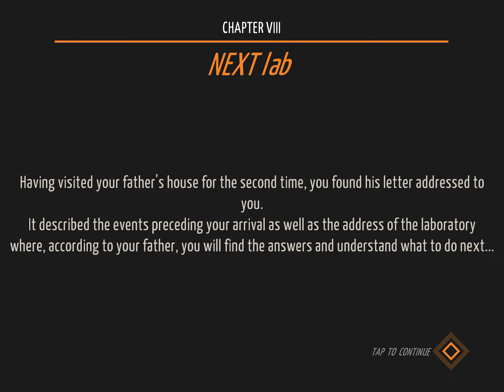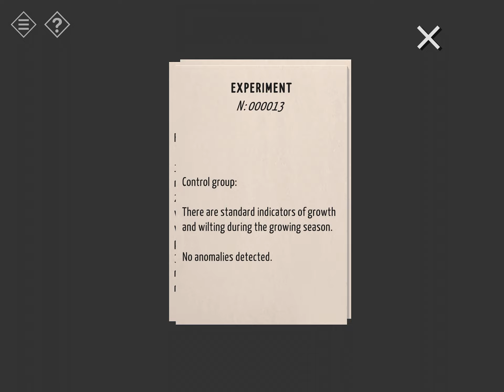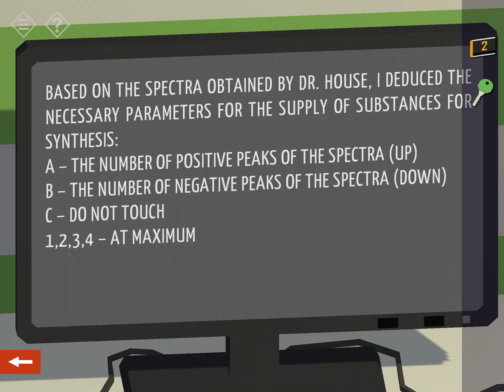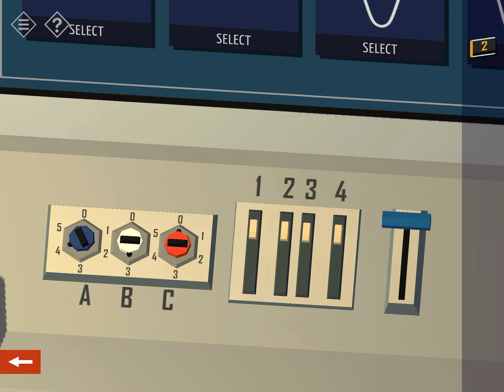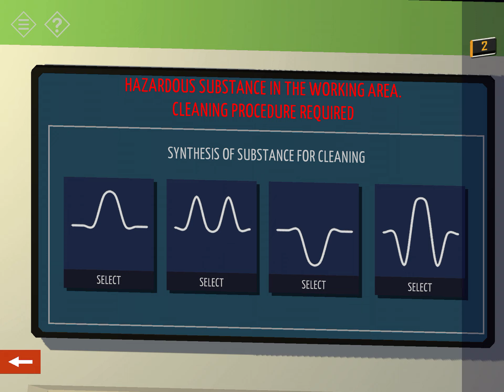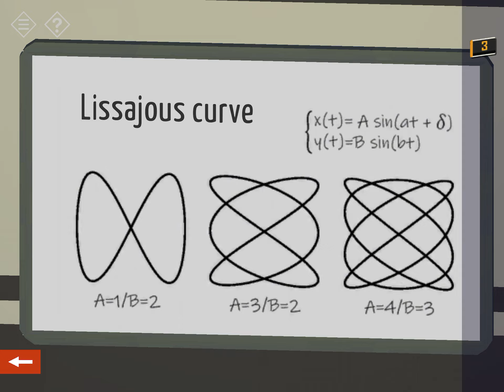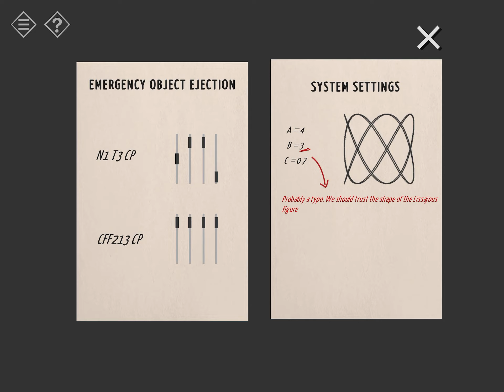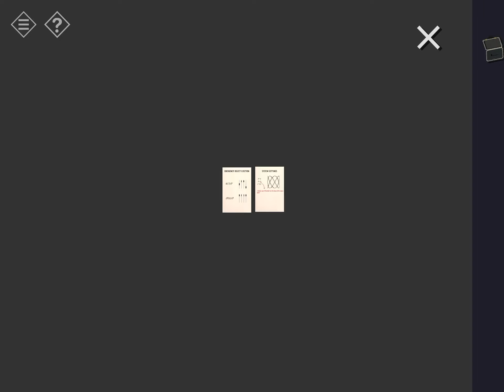Tiny Room Story: Town Mystery - Act II - Chapter 8 - Walkthrough - No commentary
Watch me playing this game for iPad called Tiny Room Story: Town Mystery

Tiny Room stories is a new escape room style puzzles game with a unique perspective. Explore an abandoned city in search of your farther and all the other inhabitants in a series of 3d scenes that you can rotate and navigate to solve puzzles and find clues to continue your journey.